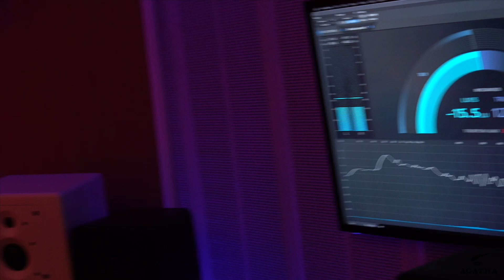AGATHA - ESA MUJER 2 BTS (Oficial Video)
Agatha
ESA MUJER 2 BTS Video (Oficial Video)

Letra/Lyrics:

Agatha Casiano
Actress, Singer-Songwriter & Musician